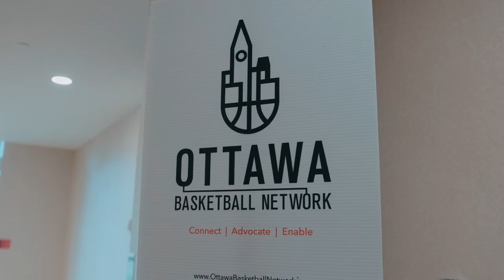LONG FORM Ottawa Basketball Network V3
Sound and images from Ottawa Basketball Network's June 10, 2023, Basketball Summit meeting at University of Ottawa. Over 60 persons representing about 50 organisations met as part of the Ottawa basketball community to deliberate on a mandate and objectives for OBN.